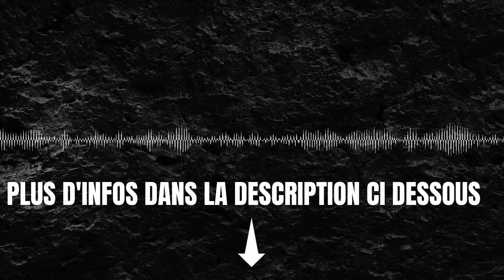Le coût actuel de la construction des bâtiments résidentiels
Construisez des textes, des articles de blog sans écrire une seule ligne:
Le coût actuel de la construction de bâtiments résidentiels ; La construction de bâtiments résidentiels, bien sûr, a son propre coût. Quiconque recherche des opportunités de construction devrait considérer le coût, car sans les bonnes ressources, rien ne peut démarrer qui se traduise en argent pour des projets. Lorsque vous entreprenez un projet de construction de maison, vous devez être prêt financièrement pour les coûts impliqués. Les coûts de construction actuels sont déterminés par les tendances actuelles du marché.     Facteurs influençant les coûts Pendant la phase de construction, le type d'élévation du bâtiment requis peut avoir un impact direct sur les coûts de construction. Les matériaux utilisés et leurs prix sont d'autres facteurs qui déterminent les coûts que vous devrez supporter. Cela est particulièrement vrai lorsqu'on examine les différents matériaux de construction produits qui sont disponibles aujourd'hui en plus de ceux traditionnellement considérés dans l'industrie de la construction. Votre choix actuel de matériaux aura certainement un impact sur le coût.     Les heures de travail sont un autre facteur qui détermine combien vous devez payer. Selon la taille de la construction de votre maison, la quantité de travail dont vous aurez besoin varie. Embaucher des coûts de main-d'œuvre, bien sûr, coûte de l'argent, ce qui fait partie du projet en question. Le temps qu'il faudra pour terminer le projet déterminera combien vous obtiendrez, y compris les techniques appliquées au projet.     Le type d'objet que votre architecte choisit pour la structure déterminera également le coût du projet. Les autres frais qui apparaissent sur votre liste de dépenses comprennent les honoraires des architectes, des ingénieurs et des entrepreneurs. Ils jouent tous des rôles différents mais importants dans votre construction et facturent des frais différents pour les services qu'ils vous fournissent. Pour bénéficier d'une bonne planification de la maison et des meilleurs résultats de planification, vous avez besoin de leurs conseils d'experts et de leur aide tout au long du projet.     Cela signifie que les coûts actuels pour la construction d'un immeuble résidentiel dépendent des travailleurs qualifiés requis, des coûts des matériaux et de leur disponibilité.     Réduire les coûts Pour réduire vos coûts de construction, engagez un architecte qui prendra le temps de comprendre vos besoins en matière de plan et de conception de maison, ainsi que vos capacités financières. De cette façon, l'expert peut vous aider à faire les meilleurs choix pour tous les matériaux dont vous avez besoin, même les finitions. Vous bénéficiez de matériaux de qualité et durables, mais à un prix abordable. Les professionnels savent où trouver ce dont vous avez besoin à des prix abordables et vous aideront à choisir ce qui convient le mieux à vos besoins de conception.     Il est également utile de prendre le temps d'examiner toutes les options de construction disponibles. Par exemple, certains plans ont tendance à être plus chers que d'autres. En fixant un budget pour le projet, vous pouvez choisir le plan le plus approprié pour le travail. Les architectes peuvent même vous aider à acheter des meubles afin que vous puissiez obtenir un projet complet dans les limites de votre budget.

Chapters:
00:00:00
00:00:04
00:00:08
00:00:20
00:00:35
00:00:46
00:00:49
00:00:52
00:01:05
00:01:20
00:01:23
00:01:35
00:01:50
00:02:03
00:02:06
00:02:09
00:02:20
00:02:35
00:02:38
00:02:41
00:02:50
00:03:05
00:03:20
00:03:27
00:03:30
00:03:33
00:03:36